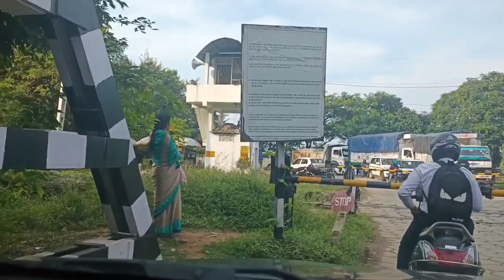Hindi Film 🎥 Shoting Chandubi ll Nice View ll Enjoy 💃 natural ll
@Dolika Basumatary